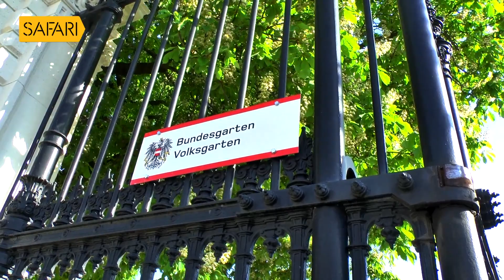Sancharam | By Santhosh George Kulangara | Austria -03 | Safari TV